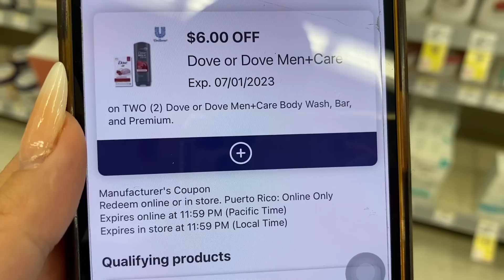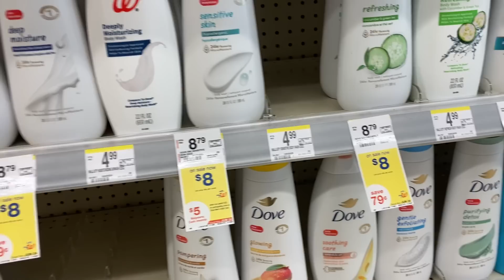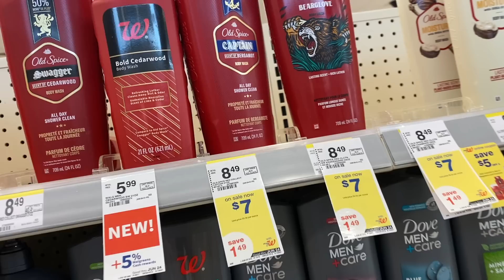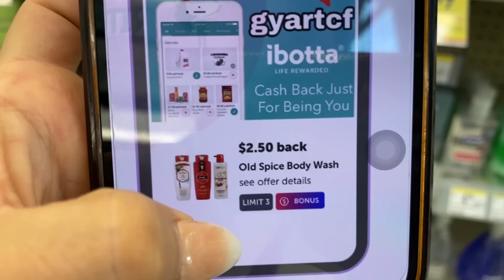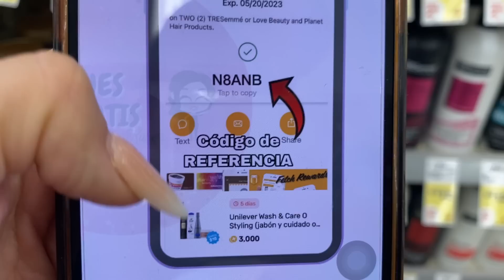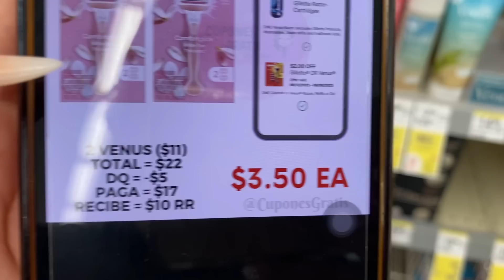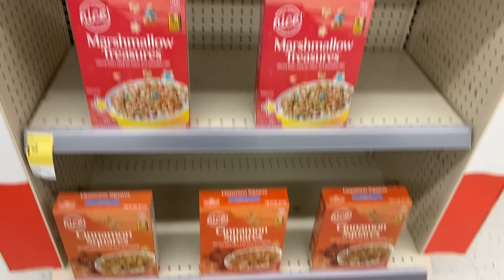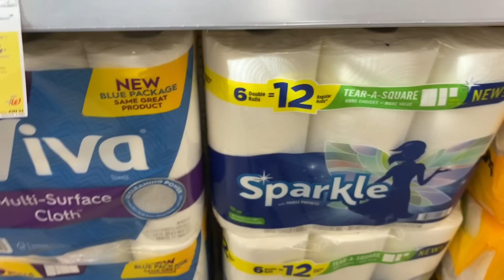📍🚨A correr por el **DOVE CASI REGALADO** 100% DIGITAL